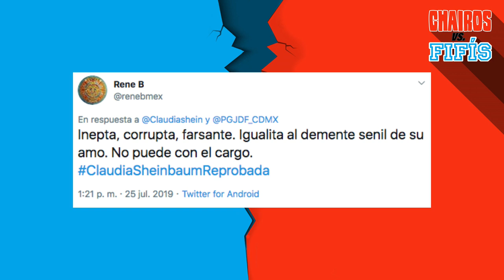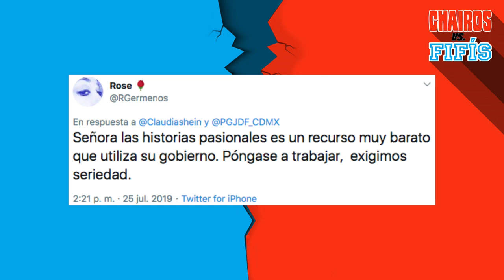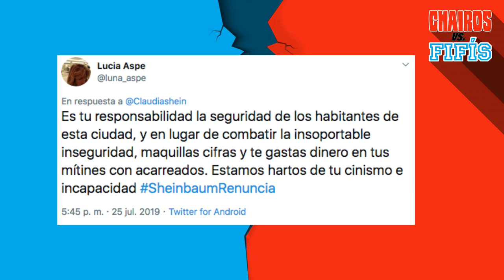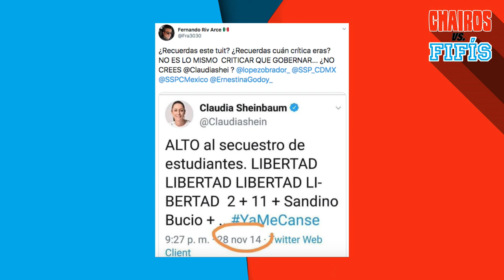Chairos vs Fifís (26 de Julio)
Ya iniciamos Chairos Vs Fifís